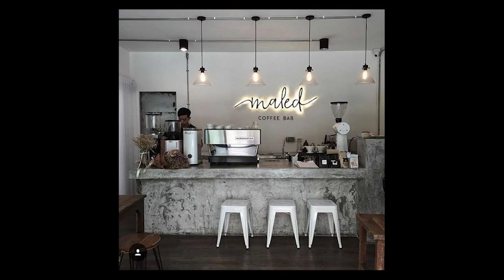INTERIOR & EXTERIOR OF SMALL COFFEE SHOP DESIGN IDEA BUDGET #55